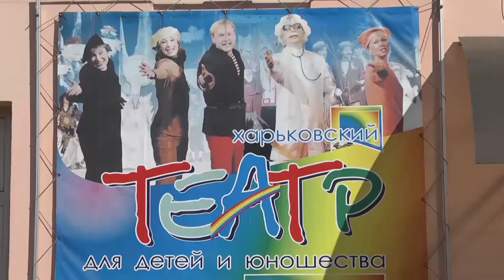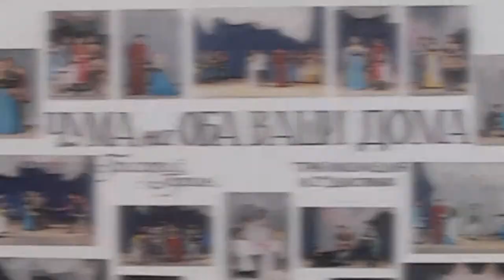Тип Топ Новости. Выпуск №28.